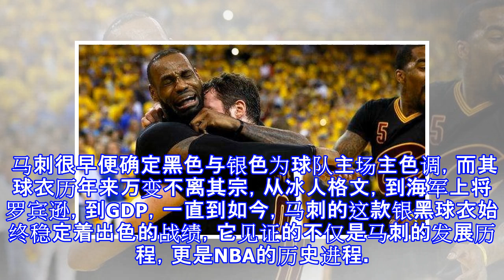NBA历史最有意义5款球衣：湖人紫金战袍上榜，幸运色助骑士夺首冠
原标题：NBA历史最有意义5款球衣：湖人紫金战袍上榜，幸运色助骑士夺首冠 NBA赛场上，球衣是一个球队整体风貌的象征，亦是让球迷铭记一名球星、一段历史的载体。每支球队在主客场以及不同历史时期都会有各色各样的球衣。但时光荏苒，这五件球衣却永远地留在了人们脑海，成为经典中的经典。 骑士黑色球衣 在2017年骑士推出了城市版球衣，名为“宣言”，这款全黑的战袍是勒布朗·詹姆斯参与设计的，而每当人们看到骑士的黑色战袍，一定不会忘记2016赛季总决赛上那款。 在当年总决赛G5，骑士面临兵败回家的战况时，穿上了纯黑战袍，结果获得胜利，而黑色成为骑士的“幸运色”，在抢七大战中，骑士仍穿上这款黑色战袍，结果完成...